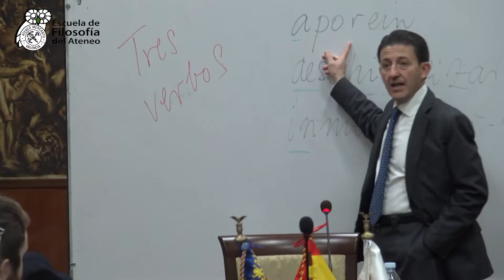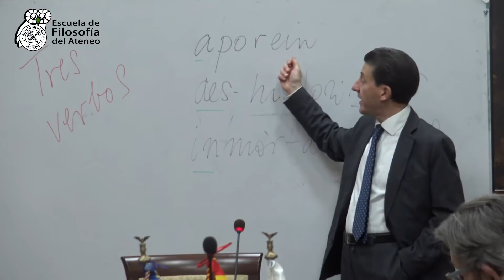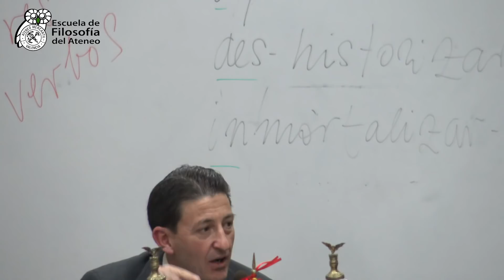Curso Introducción a la Filosofía - Sesión 3: ¿Son Ateos los Filósofos?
19/12/2017: Sesión 3, ¿Son Ateos los Filósofos? del Curso de Introducción a la Filosofía desarrollada en la Sala de Juntas del Ateneo Mercantil de Valencia
Profesor: Antonio Lastra